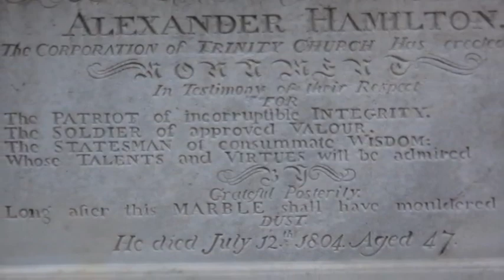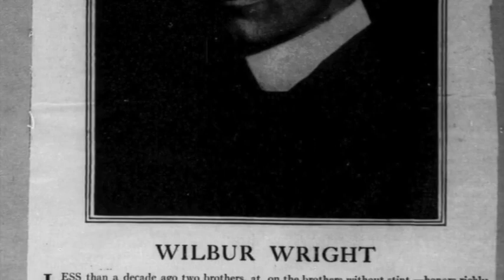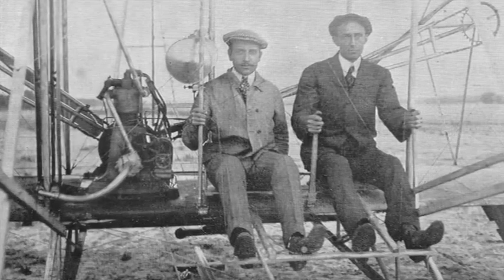تلویزیون ایران فردا - تقویم تاریخ شنبه 21 تیر